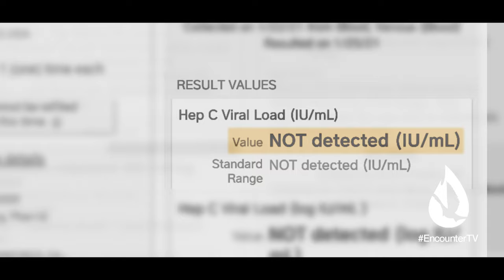INSTANT Deliverance From Meth Addiction & Healing from Hepatitis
Sabina was addicted to meth and afflicted with Hepatitis C until the Lord INSTANTLY healed and delivered her. Since then, she and her family have committed their lives to the Lord.